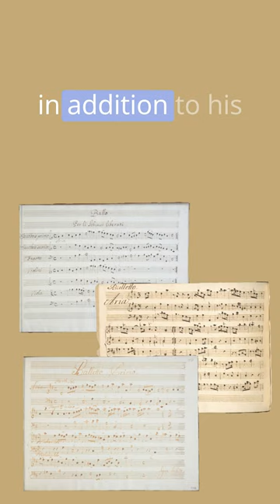Nicola Matteis: An Englishman Abroad and the Baroque Music Journey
Join us as we explore the life and career of Nicola Matteis the Younger, an influential baroque musician born in London in 1677.

Despite limited information about his early years, we know that his father was a famous violinist who walked all the way from Naples to England with his violin under his coat. Matteis, too, became a renowned musician, but his personal life was full of surprises.

Despite his Roman Catholic background, he converted to Anglicanism and married Susanna Timperley, a devout Catholic from a prominent family. Matteis traveled to Vienna with Susanna, but their children remained in England until he was awarded 200 ducats by the Holy Roman Emperor to bring them across.

Matteis eventually became the leader of the court orchestra and composed ballet music (such as Aria per li Masacari for the many Imperial Court Operas. He died in Vienna in 1737, but conflicting accounts of his death make his story all the more intriguing.

This album is released on @SignumRecords. Thanks to our album sponsor John Osborn CBE, our track sponsors and our generous 2022 Serene Recovery Funders for making this album possible.

This album marks the occasion of the coronation of HM King Charles III of the United Kingdom, 6th May 2023.